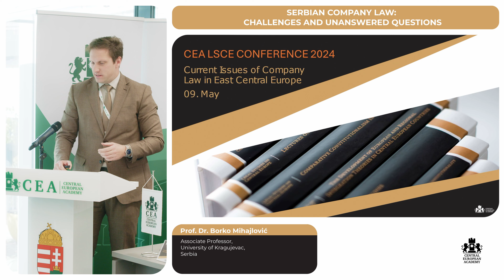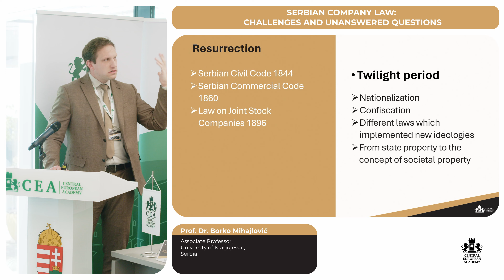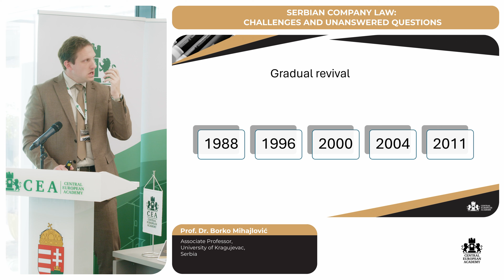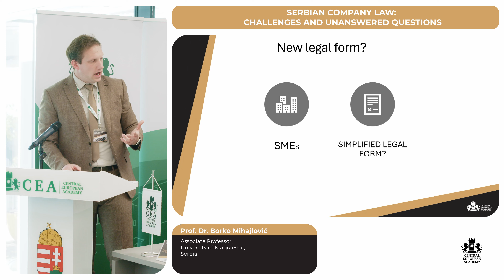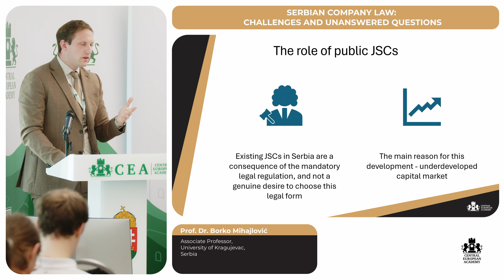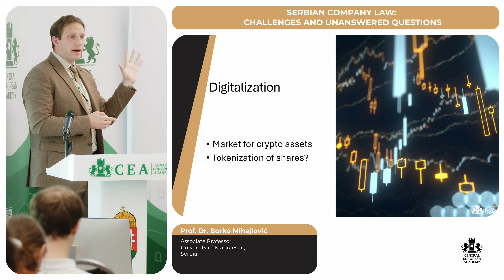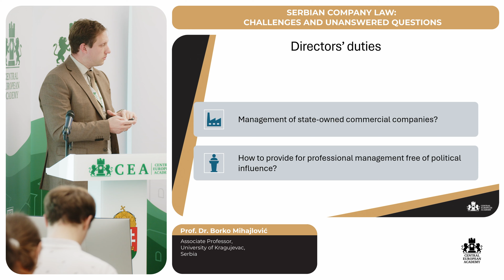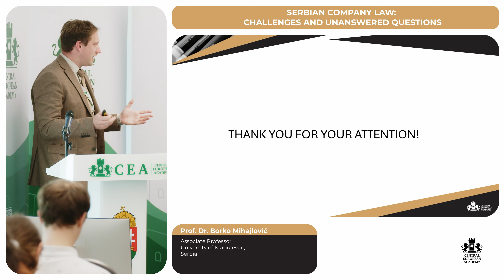B. Mihajlović - Serbian Company Law: Challenges and Unanswered Questions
The pivotal role of company law in East Central Europe is highlighted by its provision of a legal framework essential for the efficient and responsible operation of businesses. Through mechanisms ensuring transparency and accountability within corporate entities, trust among investors and stakeholders is cultivated. The establishment of precise regulations governing corporate governance not only promotes economic stability and growth but also facilitates cross-border investments and trade, thereby augmenting the region's appeal to foreign investors. Additionally, company law acts as a safeguard for the rights of shareholders, management and to a certain extent even of employees, contributing significantly to the cultivation of a fair and equitable business environment. The stringent enforcement of modern company law regimes is imperative for nurturing a competitive and sustainable business landscape conducive to economic development in East Central Europe, a topic of focus for our upcoming conference addressing current challenges in this realm.

Presenster: Prof. Dr. Borko Mihajlović, Associate Professor, University of Kragujevac, Serbia

Presentation title: Serbian Company Law: Challenges and Unanswered Questions

For more information about the conference, please visit the following

 This video was made by: @nextagefilm